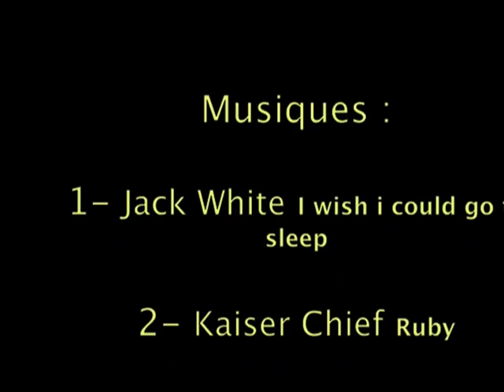Le Verdon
Weekend Cocktail UCPA du 17 au 20 mai 2012 La Palud sur Verdon
Un grand merci à Lorraine et Robin pour leur patience... La vidéo montre bien qu'on est plus à l'aise le dernier jour que le premier... ;)
Et merci à tout le groupe !

Pour toute question n'hésitez pas : epirard(at)gmail(.)com